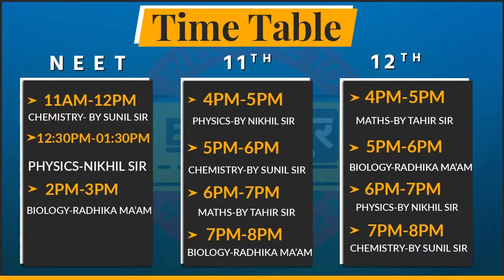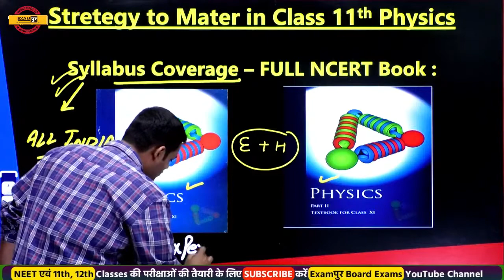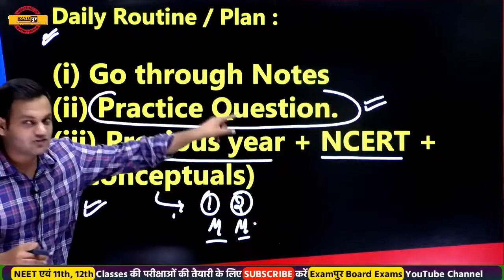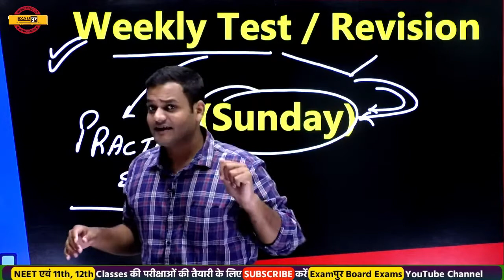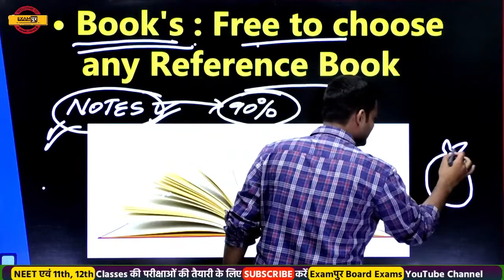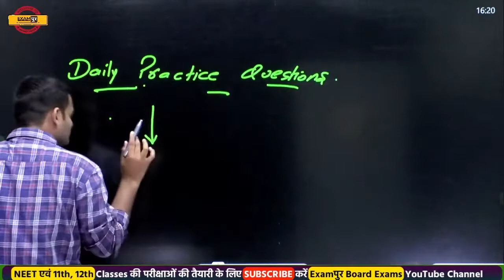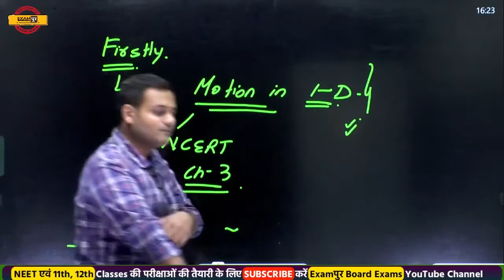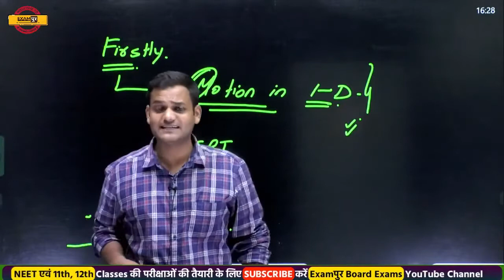Class-11th __ Class-11th PHYSICS __ BY NIKHIL SIR __ Class -01 __ Introduction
💥 Welcome To Exampur Board Exams - Examपुर में आपका स्वागत है 💥

We at Exampur Board exams always available to solve all queries of the students, giving them proper guidance and motivation.
If you are looking for Proper guidance to prepare Your Board Exams and other competitive school level examinations in India like JEE, NEET, CA-CPT, NDA, etc. Whatever maybe your goal, we will ensure that you get the best preparation.

NEET--
🔴11AM - CHEMISTRY - SUNIL SIR

🔴12:30 PM -PHYSICS  - NIKHIL SIR

🔴02PM- BIOLOGY- RADHIKA MA'AM

11TH CLASS ---

🔴4PM- PHYSICS- NIKHIL SIR

🔴 5PM- CHEMISTRY- SUNIL SIR

🔴6PM- MATHS- TAHIR SIR

🔴7PM- BIOLOGY - RADHIKA MA'AM SIR

12 TH CLASS ---

🔴4PM- MATHS- TAHIR SIR

🔴 5PM-  BIOLOGY - RADHIKA MA'AM

🔴6PM- PHYSICS- NIKHIL SIR

🔴7PM- CHEMISTRY- SUNIL SIR

In VIVEK SIR's Guidance👉
☆ Expert Faculties
☆ Doubt Classes
☆ मैराथन Classes
☆ Test series
☆ PDF notes
☆ E Books
☆ Quiz
☆ Career Counseling

☆Exams👉
All India Board exams
CBSE 12th Board
ICSE 12th Board
UP Board Exams
NIOS 2021
MPBOSE 2021
BSEB 2021
Rajasthan Board Exam
10th Board Exams
12 Board Exams
all board exam channel
NEET Exam
IIT Exam
JEE Exam